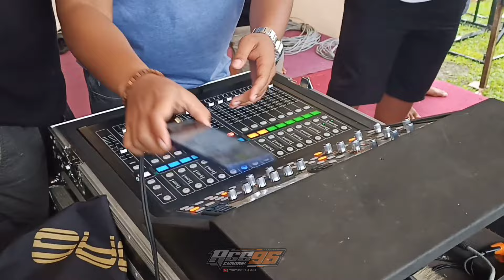Kapten Team Sotok Ngesruk AEROMAX‼️ BLIZZARD Datang Langsung Ambles Ban BelakangNya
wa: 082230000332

boxmegatronbrewog Megatronbrewog brewogaudioterbaru2020 brewogaudioterbaru2021 brewogaudioceksound ceksoundbrewog ceksoundbrewogaudiodjpongpong ceksoundbrewog2021 djbrewog djbrewogaudio djb Omrewogaudioterbaru2021#Indonesia#Malang#Kediri#Blitar#hrjaudio#riswanda#bjhunter#faskhosengokblitar#mangkasari#brengos#giant#karnavalslemanan#karnavalringenanom#karnavalmangis#karnavaltogokan#karnavalduwet#karnavbatuaji#karnavalindia#karnavalsidorejo#karnavalmalang#karnavalkaranganyar#karnavalponcokusumo#karnaval2016#karnaval2017#karnaval2018#karnaval2019#jinglebrewogaudio#jinglemangaksari#jinglehrjaudio#jingleriswanda